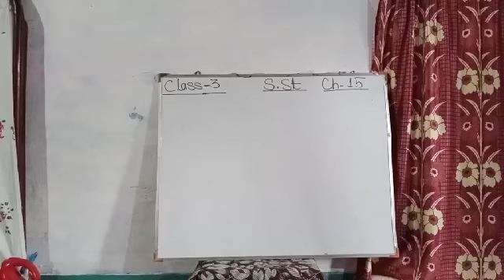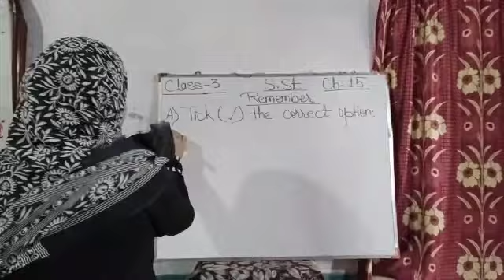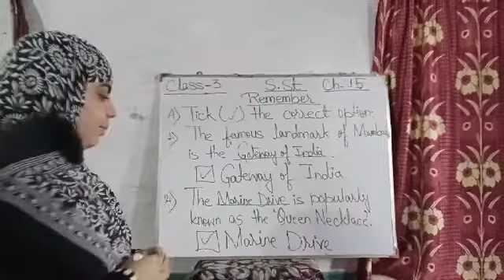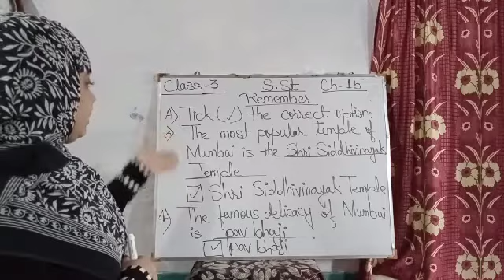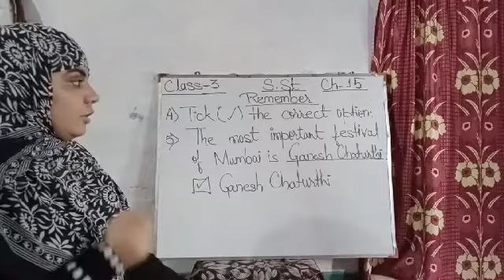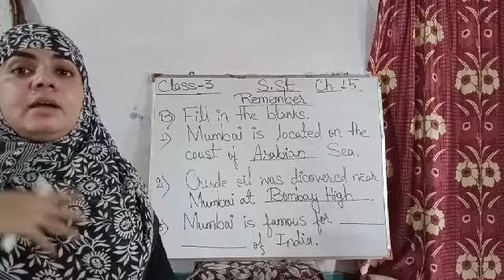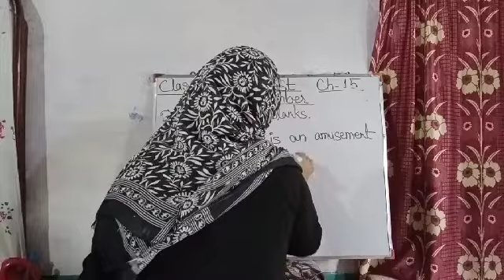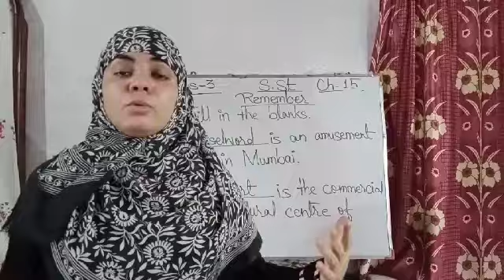Class 3 S.St